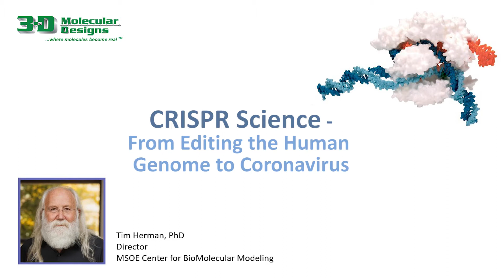CRISPR/Cas9 and Restriction Enzymes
Tim Herman, PhD, 3D Molecular Designs founder and scientific officer, explores CRISPR/Cas9 and restriction enzymes.